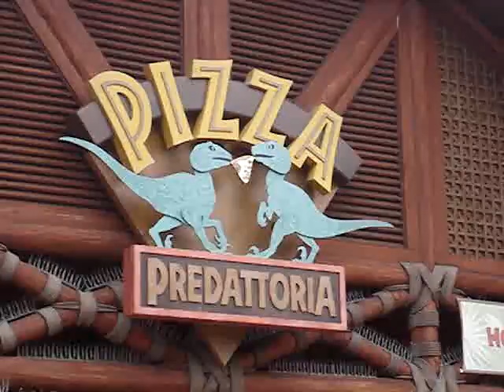Dinosaur Pizzeria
Some dinosaurs, fighting over pizza.